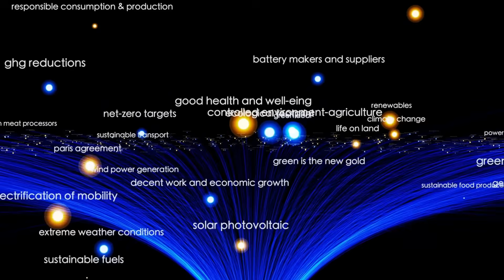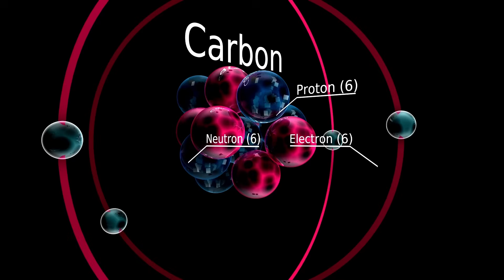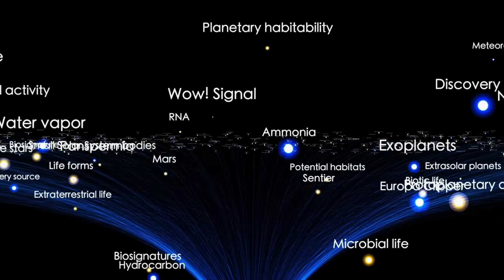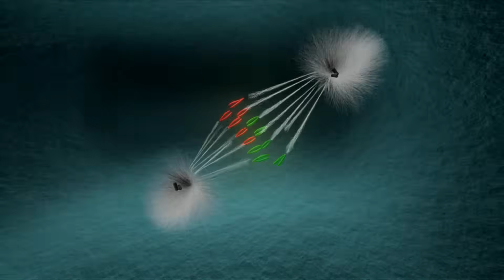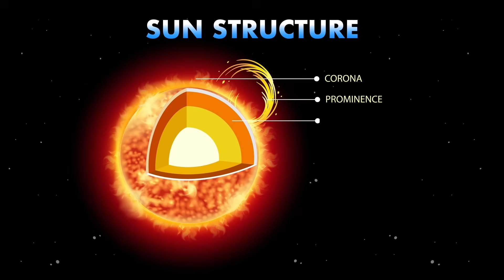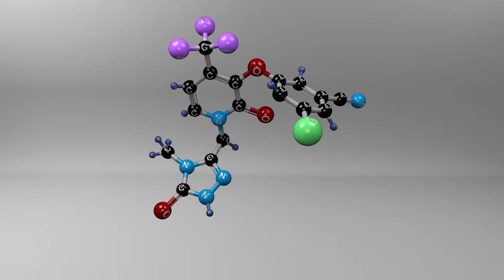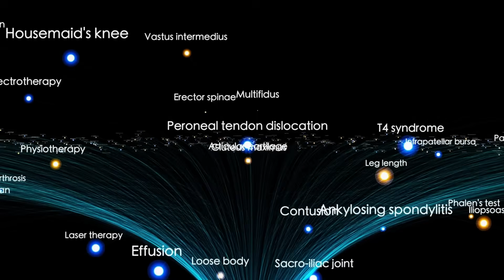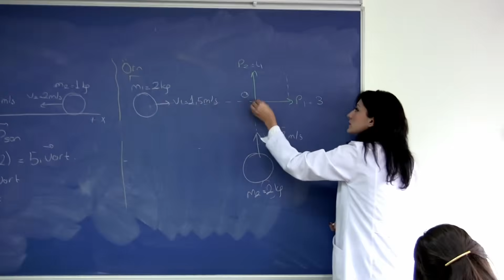New MIT Data on 3I/ATLAS Just Dropped - 3I/ATLAS Can’t Be a Comet